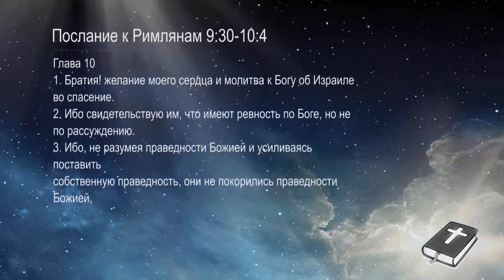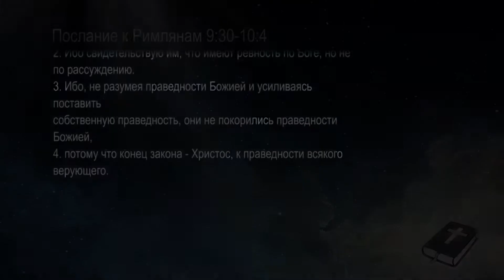Церковь «Агапе» Москва. Воскресное богослужение.Только веруй! 23.07.17